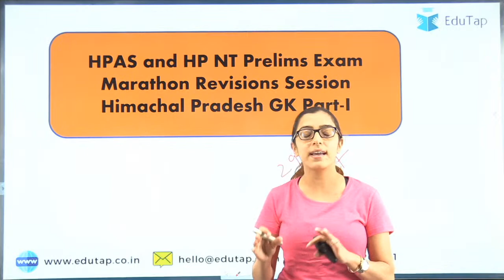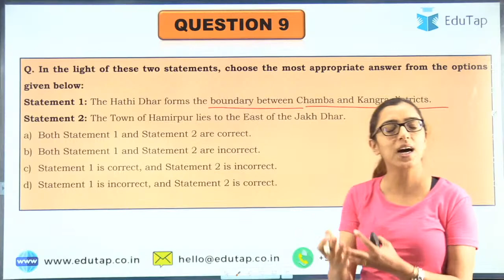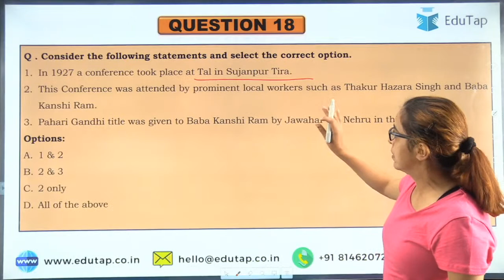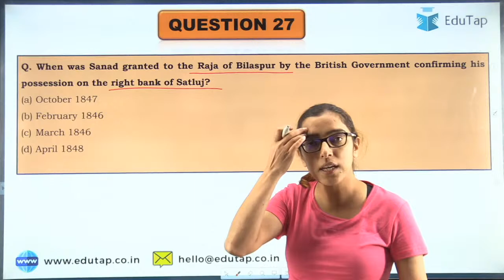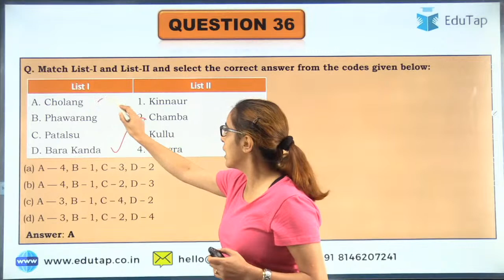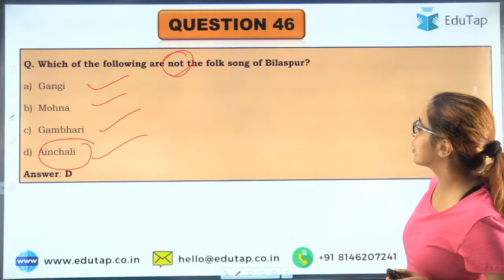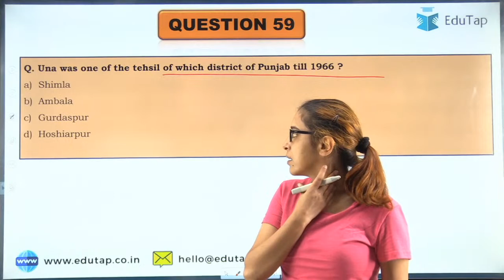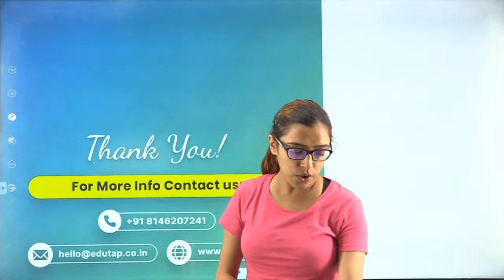Important MCQs of Himachal GK | Himachal GK Revision | HP GK Practice Questions , PDF | HPAS | HPNT